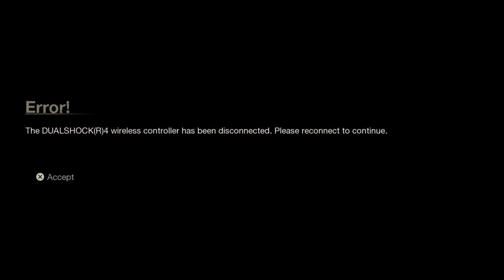You Shouldn't Have Done That! | Friday the 13th: The Game | Part 17